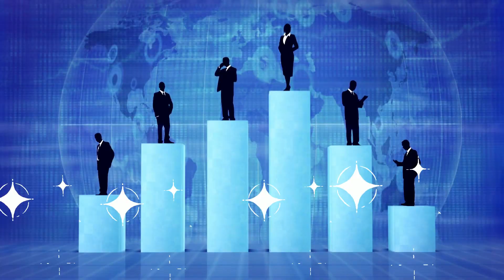Looking for a job?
Looking for a job? We're matching qualified and unqualified candidates with great companies. is all about and how we can help you find your next perfect USA Job.